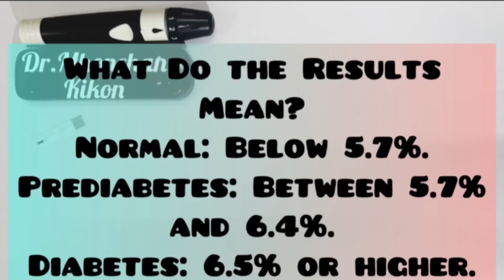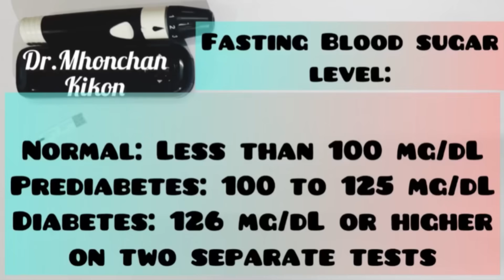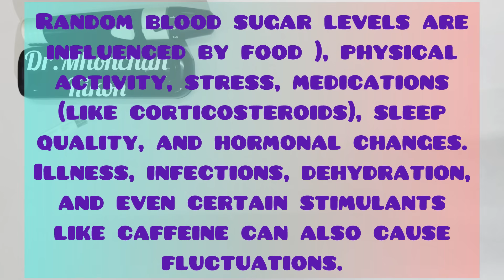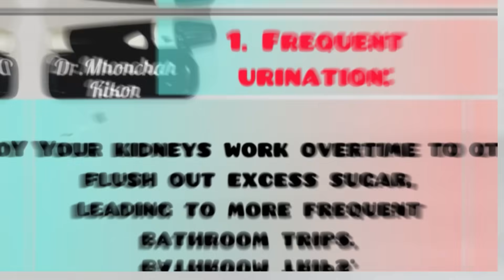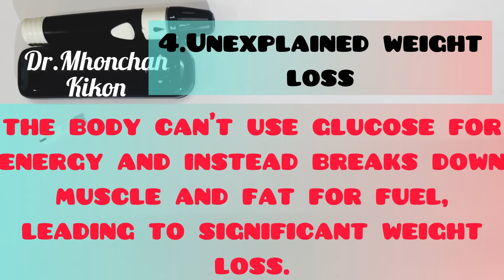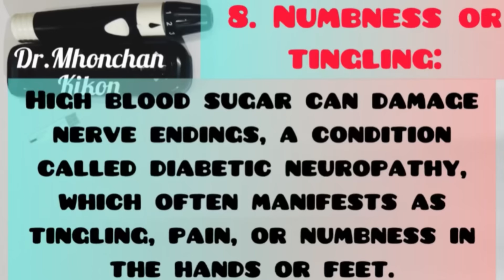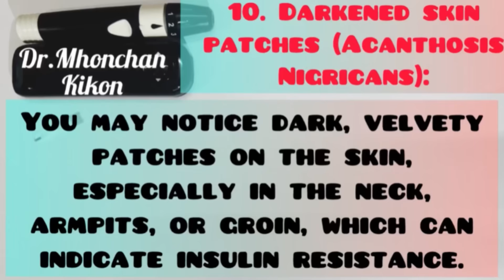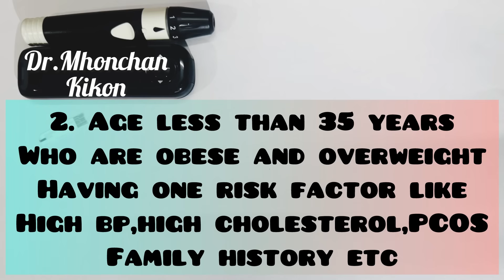DIABETES : SIGNS and SYMPTOMS ,DIAGNOSIS Explained in Nagamese.